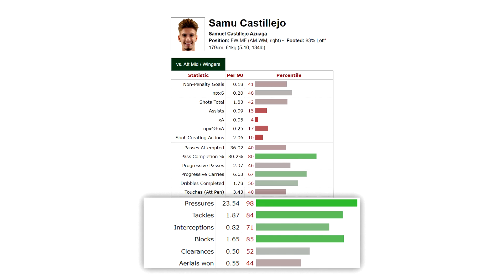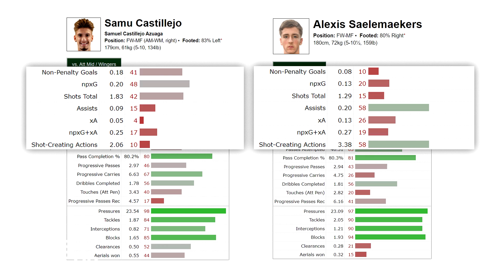✅ Voici le joueur que l'AC Milan doit recruter !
Dans le cadre du huitième épisode de notre série mercato, on s'intéresse aujourd'hui à l'AC Milan. Quel transfert faut-il faire cet été ?

0:00 Le besoin
2:34 Le joueur